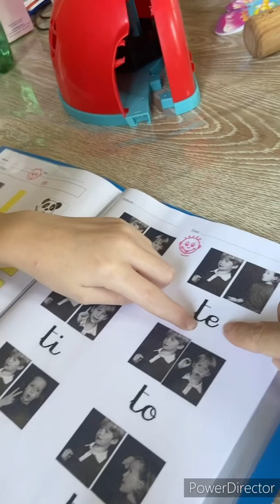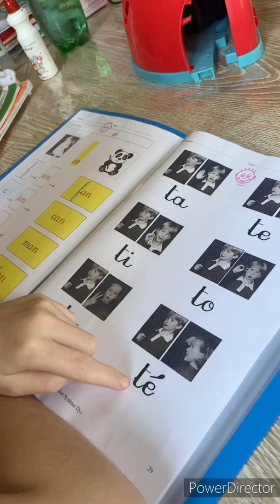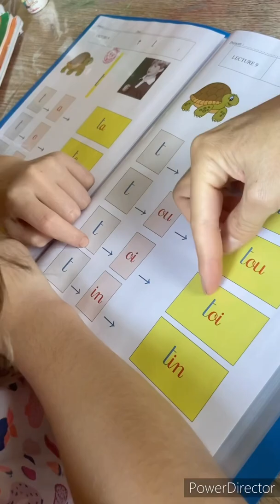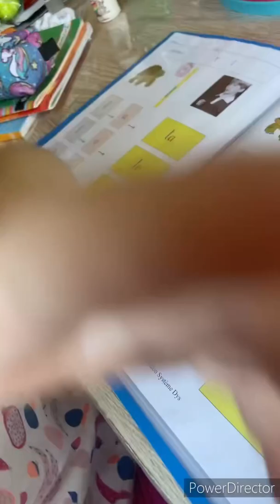Lecture de syllabes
Après des séries de crises, il faut reconstruire et retravailler la syllabe. Nous ne perdons pas espoir, nous recommençons. Très fière des efforts d’Auriane.